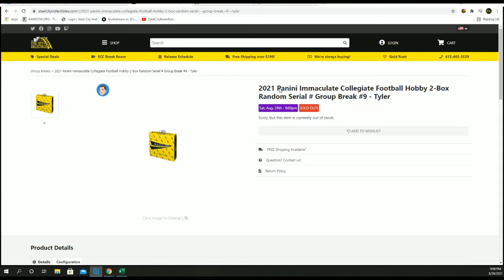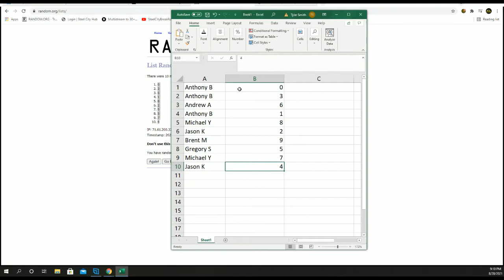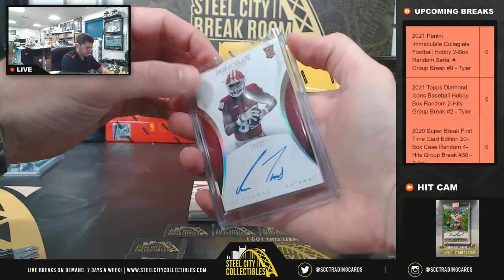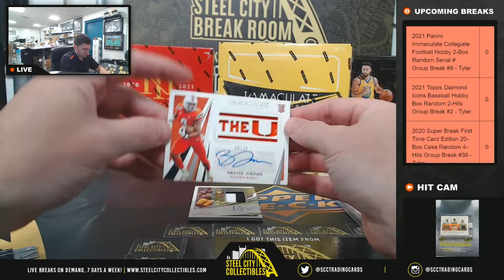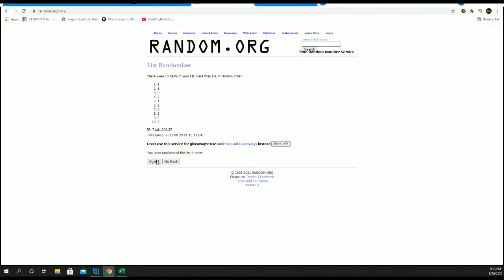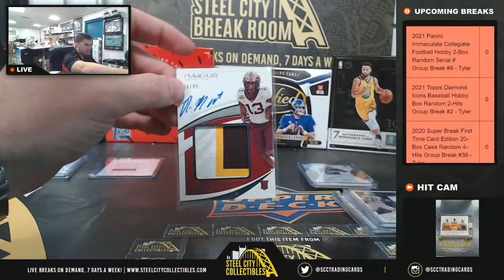2021 Panini Immaculate Collegiate Football Hobby 2-Box Random Serial # Group Break #9 - Tyler